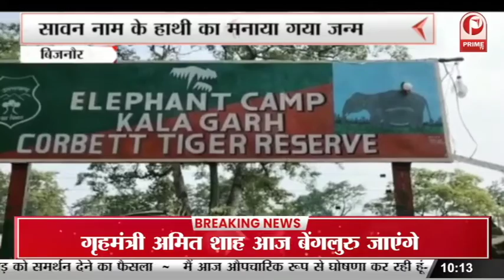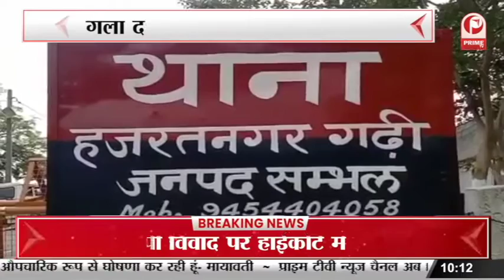Ayodhya पहुंचे प्रदेश के खेल राज्य मंत्री | Akhilesh Yadav पर जमकर साधा निशाना || Prime Tv